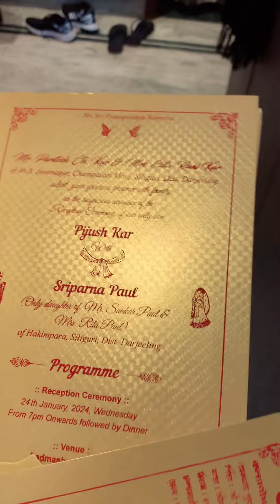ठंड में कही जाना इससे दुख और मेकअप करने का सुख का बात ही अलग है// Get Ready With Me // RajPriya